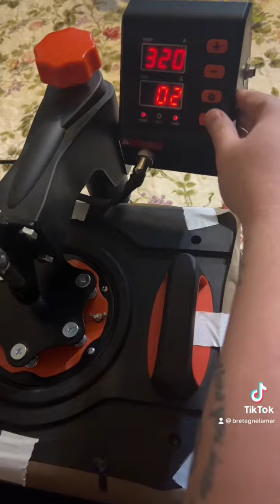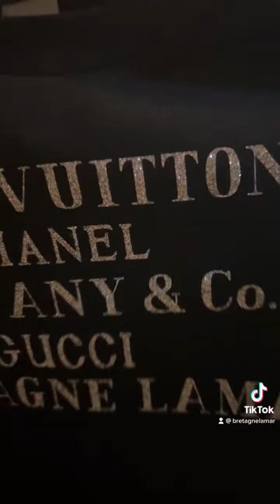shorts trending trendingshorts shortsvideo cricut bretagnelamar